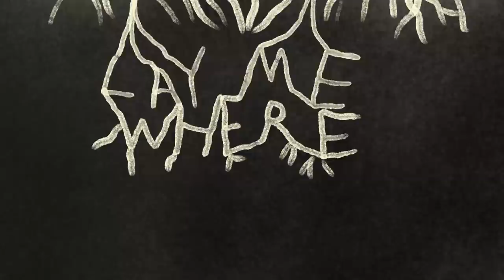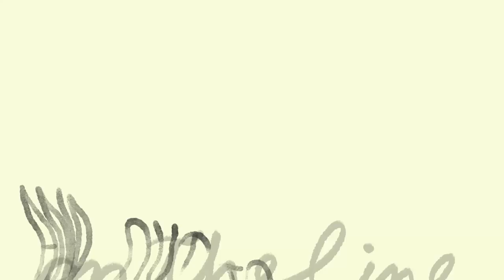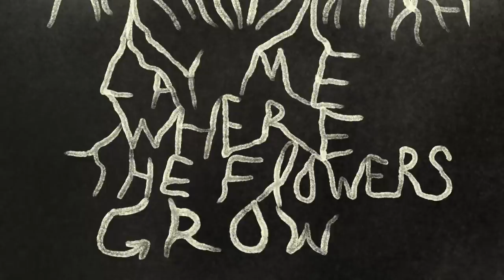BEACH HOUSE - SUNSET (LYRIC ANIMATION)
Beach House presents "Sunset," the ninth track from Once Twice Melody.

Directed and animated by Alexa Lim Haas
Additional animation by Danou Jenny He and Eron Hare

ONCE TWICE MELODY RELEASE SCHEDULE
Chapter One: November 10, 2021
Chapter Two: December 8, 2021
Chapter Three: January 19, 2022
Chapter Four: February 18, 2022 (LP, CD, and cassette available)